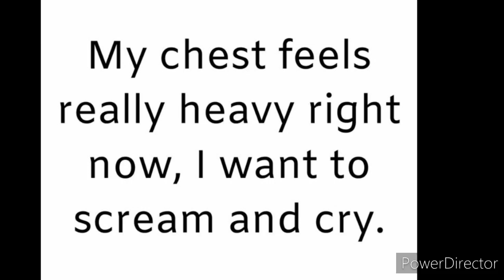Random pictures part 12 saved on my phone